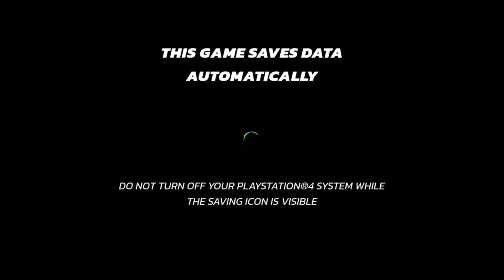Round 5: Lucy Loud vs Sandy | Nickelodeon All-Star Brawl (with players reactions)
Lets do brawl! Play with your favorite Nickelodeon characters in bombastic platform battles! Comes with a power-packed cast of heroes from the Nickelodeon universe, face-off with all-stars from SpongeBob SquarePants, Teenage Mutant Ninja Turtles, The Loud House, Danny Phantom, Real Monsters, The Wild Thornberry, Hey Arnold! Watch us explore each characters abilities and super-powers and see who will reign in this brawl. For this round I'll choose Lucy Loud from Loud House! Let the battle begin!!!